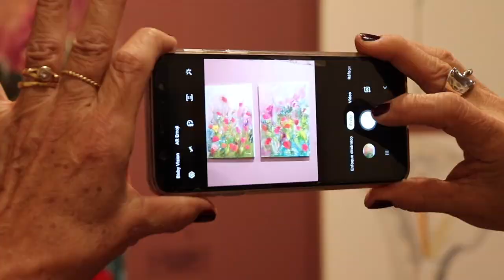Exposición temporal: Homenaje de Georgia O`Keeffe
El Museo Gustavo de Maeztu presenta una nueva exposición temporal: Homenaje de Georgia O`Keeffe. Veinte artistas contemporáneos de proyección nacional e internacional muestran un total de 44 obras pictóricas de motivos florales con las que rinden tributo a Georgia O`Keeffe, considerada por muchos críticos la madre del Modernismo estadounidense.